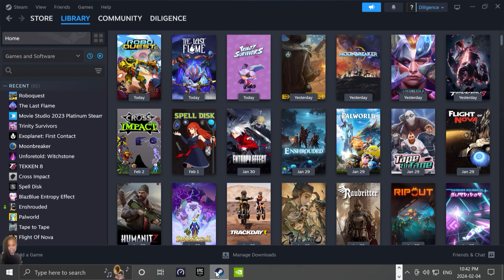Roboquest | Recently Released - FPS Roguelite with swarms of enemies, and satisfying weapons!! @ 2K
Roboquest is a recently released immaculate roguelike FPS with satisfying gameplay. You frantically shoot other robots in different biomes. You play as one of 5 classes and your operator is a girl named Max who orders you to blow up other enemy robots and other impediments such as turrets. These robots can drop powerful weapons, health, as well as power cores and wrenches that can be traded in for upgrades and better weapons after every new playthrough. If you have ever played a rogue-like you know that every drop can make a difference in the length of your run. Roboquest controls pretty smoothly with awesome gunplay as well. I like the enormous amount of weapon variety and the ability to upgrade and level them up.  I learned and had the most fondness for precision weapons as I found them easiest to use. Each robot comes with an Overwatch-like special ability, for example, The Guardian has an immortality shield which helped during some boss battles and hyper-intense sections of the game.  The music in Roboquest is fantastic with the synthwave Carpenter Brut-inspired soundtrack amping me up as I ran and gunned my way through each biome. Although the gameplay can get somewhat repetitive after a while, there is so much variety to discover. If you’re looking into dipping your toe into the Souls/rogue-like pool, I would strongly recommend giving Roboquest a try. Hope you enjoy my video.

Roboquest - 1.0 Launched on November 7, 2023!

Roboquest is a fast FPS Roguelite in a scorched future world. You're a rebooted Guardian, ready to kick some metal ass! Fight with your buddy or by yourself and annihilate hordes of deadly bots in ever-changing environments.